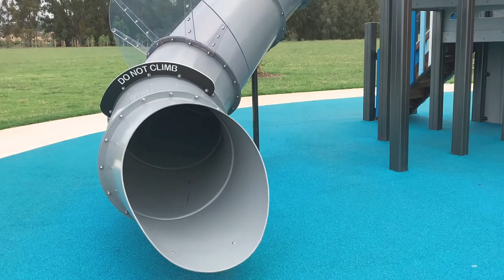Exploring new playground in Sydney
This park is located in carnes hills NSW
Loved this park but it’s suitable for 2- 9 years old kids

There are not enough equipment for the bigger kids